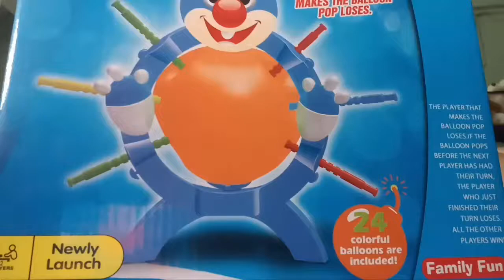รีวิวep.3 โป่งฝ้ายจ๊าก😆🤩 อย่างฮา555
วันนี้เป็นการรีวิวep3แล๊ววว🤩🎉
เกมเจาะลูกโป่ง นะค่าาา
ซื้อมาจากBig C สำโรง ราคา144บาท.จ้า💸💸
ก็สนุกมากๆค่ะ555
ช่วงนี้จะลงคลิปเยอะเนอะ อย่ารำคานนะค่ะ555💗

สวัสดีค่า เราชื่อต้นข้าว มีน้องสาวทำช่องด้วย ชื่อฝ้าย
เราอายุ14 น้องเราอายุ6ขวบ
ถ้าคลิปวีดีโอไม่ดีอย่างไร ก็ขอโทษนะค่า และติชมกันได้นะคะ  ขอบคุณค่า💓💗
เฟสบุ๊ค:Noppakao Permpoon. lassie nk.